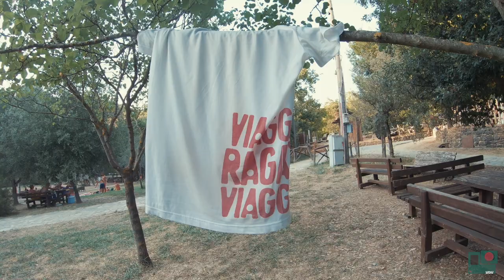Sentieri, tuffi e Fusilli a Felitto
Felitto è un comune italiano di 1 235 abitanti della provincia di Salerno in Campania noto per la presenza delle gole del Calore (situate in località Remolino) e per la produzione del fusillo di Felitto, un formato di pasta dotato di marchio IGP. Il comune è situato nella Val Calore ed è la sede amministrativa dell’unione dei comuni Alto Calore.